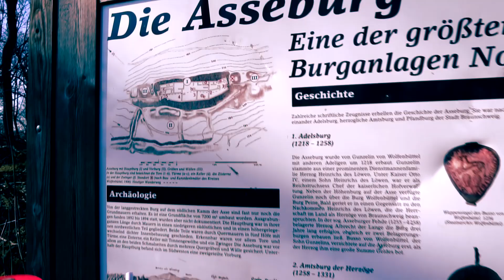LMO besucht die Asseburg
Heute haben wir die Ruinen der Asseburg besucht. Vielen dank an Großmeister Simon für das hochtragen und seine kreative Unterstützung